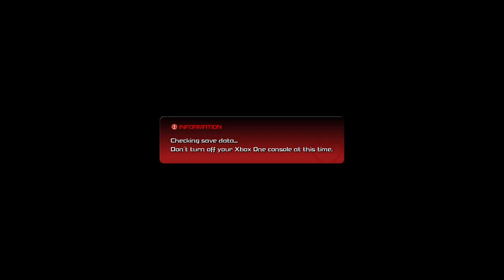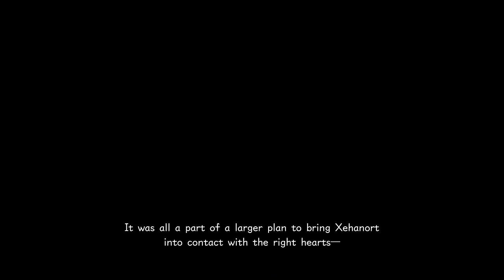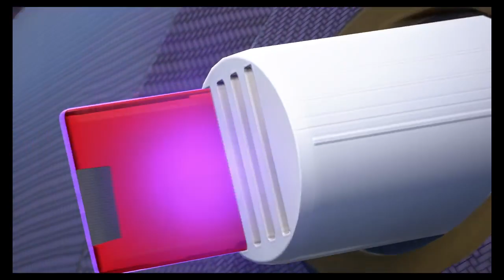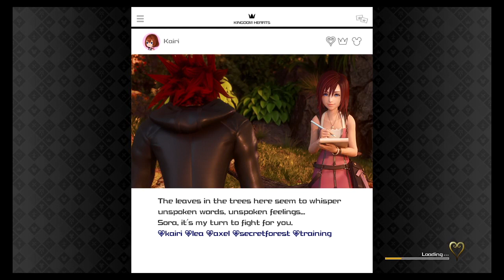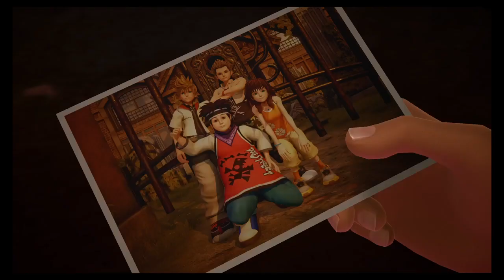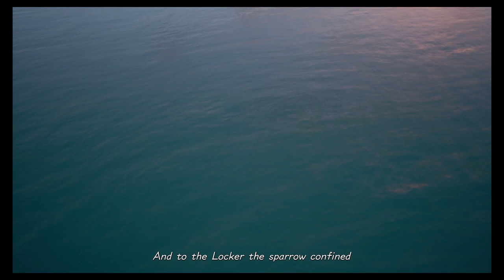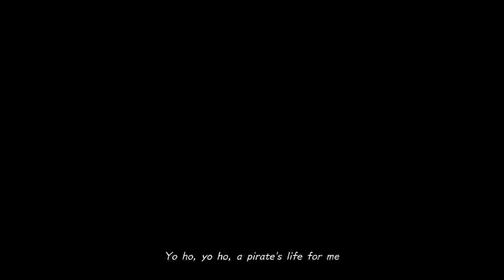KH 3 The Unyielding Heart Challenge Part 12 (All Pro Codes Critical Lvl 1)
I Did Use A Glitch During The Rex Fight I Don't Know How But I Was Not Going To Reset After How Annoyed I Was A That Part Of The Boss Fight Knew That Once I Passed It The Rest Would Be Much Easier And It Was. The Reason I Died During The Dark Cube Chase Was Because I Was Looking For Save Point To Checkpoint My Progress And Have Place To Restore Hp And Mp Since I Didn't Use Tents During The Run. But I Didn't Know That The Rescue Hero Six Section Was A Retry Instead Of Continue So I Decided On A Special Exception To Requiring Me To Redo A Mob After Beating Them The First Time But I Still Wanted To Fight In The Streets Until It Got Annoying So I Started To Skip Them To Fight The Mobs Around The Heroes. The Dark Cubes Was A Pushover Fight But I Need To Learn The Dark BayMax Fight From The Start Since I Never Mastered It Before And Forgot Most Of It
But It Was Faster To Retry Then Restart For Me. After San Fransokyo I Face The True Scourge Of The Caribbean Davy Jones? Noooo The Wretched "Anchor Raiders" These Things Are So Hard To Beat With Being In One Hit Range Dealing Little Damage And Especially A Broken Guard System One Attack That Comes Straight At You Can't Be Blocked Reliably Since They Can Move Around It While Attacking You If Not For This Part Of Their Attack Program They Wouldn't Be So Annoying To Me. But A Good Challenge Of Timing Instead Of Evading. Finally The Vulture Fight Was The Last Rough Part For This Session Since It Keeps Getting Backup That Can Deal Heavy Damage If Colliding With You With Also Short Spawning Intervals. Having It Spawn Behind You When Making Long Turns Is What Made It The Most Challenging Since That's The Hardest To Notice In Time.
Chapters:
0:00 START
37:40 RETURN OF REXZILLA
1:04:20 SUCCESSFUL ATTEMPT
1:10:13 YES I WILL ACCEPT GLITCHING
1:25:24 ENTER THE DARK CUBES
1:47:50 IT'S SHUGYO TIME
1:52:34 GO GO
2:03:06 FRED
2:06:43 WHY DOES THIS FAIL EXIST???
2:27:40 NEVER MIND STREET FIGHTING THEM AGAIN
2:49:22: HONEY LEMON SUCCESSFUL ATTEMPT
3:02:00 WASABI
3:09:15 DARK CUBE FIGHT
3:35:24 DARK BAYMAX FIGHT
4:30:40 SUCCESSFUL ATTEMPT
4:56:21 ENTER THE CARIBBEAN
5:43:20 PROGRESS
6:01:50 VULTURE FIGHT
6:39:20 SUCCESSFUL ATTEMPT
6:51:06 ENDING STREAM